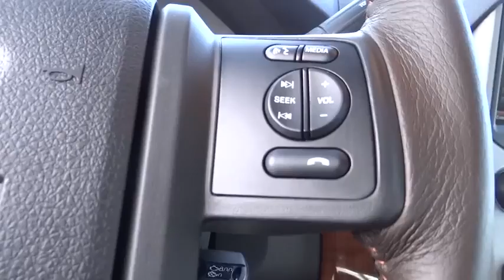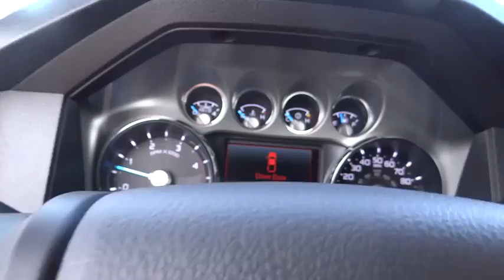2015 Ford F-350 Denver, Boulder, Lakewood, Aurora, Cheyenne, Wyoming, CO FEB69697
2015 Ford F-350

O'Meara Ford
400 W. 104th Ave.